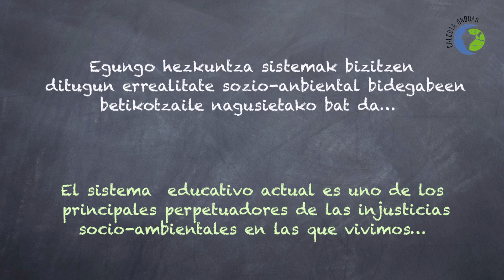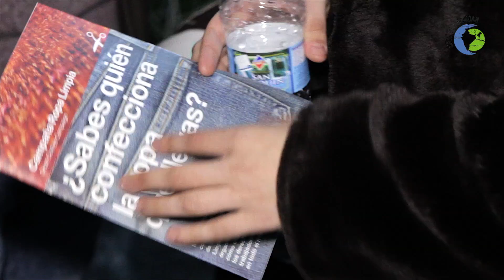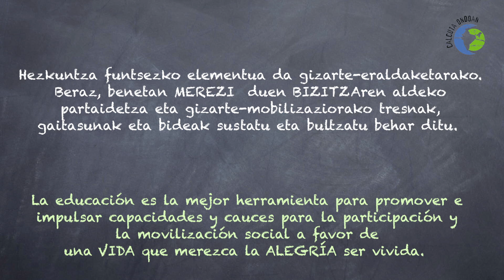HezkuntzaAstindu jardunaldien laburpena - Resumen Jornadas EducacionTransformadora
Aquí podéis ver el resumen de las jornadas "Claves para el cambio social: educación para la vida", desarrolladas en el Campus de Gipuzkoa de la UPV en octubre de 2015.
Se presentaron diferentes propuestas locales y globales dirigidas a transformar la educación, para que ésta promueva e impulse herramientas, capacidades y cauces de participación y movilización social en favor de una VIDA que merezca la ALEGRÍA se vivida.

Hemen "Hezkuntza Astindu: gizarte eraldaketarako gakoa" jardunaldien laburpena. Hezkuntza eraldatzen ari diren tokiko eta mundu-mailako proposamennak aurkeztu ziren. Hezkuntzak benetan MEREZI duen BIZITZAren aldeko partaidetza eta gizarte-mobilizaziorako tresnak, gaitasunak eta bideak sustatu eta bultzatu behar baititu. Hildo honi jarraituta hainbat proposamen teoriko eta praktiko aurkeztu genituen.

Participaron/ Parte-hartzaileen artean: Gema Celorio Díaz, Marian Moreno Llaneza, Oscar Jara Holliday, Luis González Reyes, Oinherri, Ikertze, Ikasle Abertzaleak.